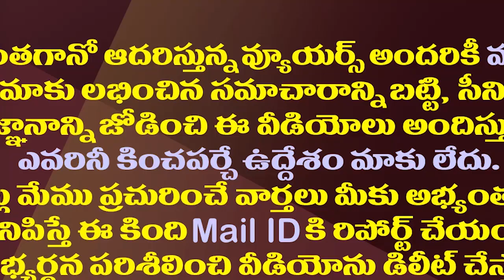జూ ఎన్టీఆర్ నినాదాలు, ఫ్లెక్సీలతో చంద్రబాబుకు షాక్| Jr NTR’ Slogans & Posters Welcomed Chandrababu